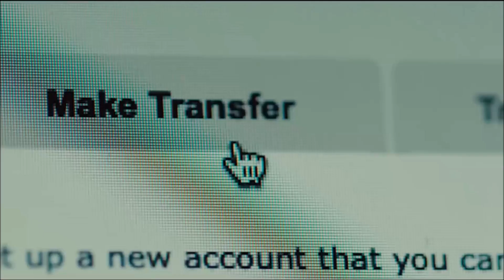HOLLYWOOD VS NOLLYWOOD MOVIE TRAILER (COMEDY)